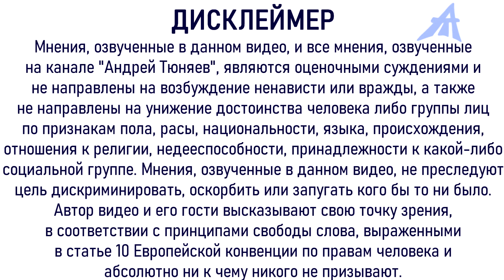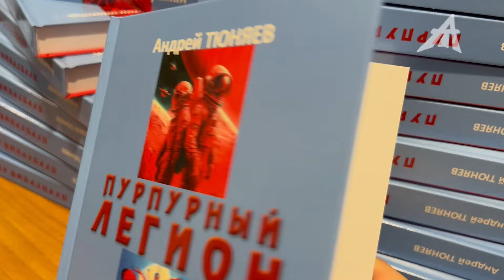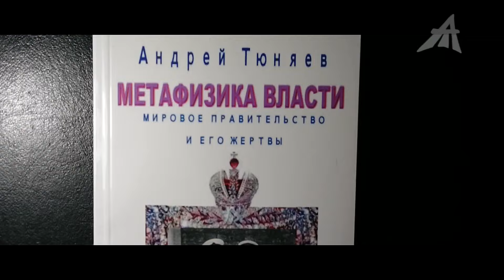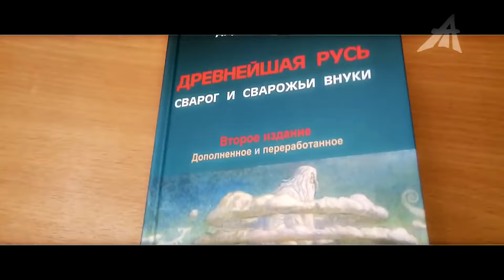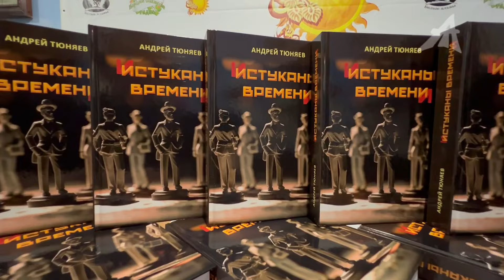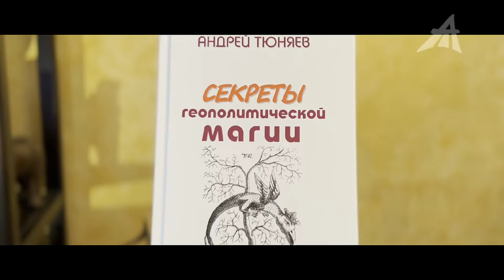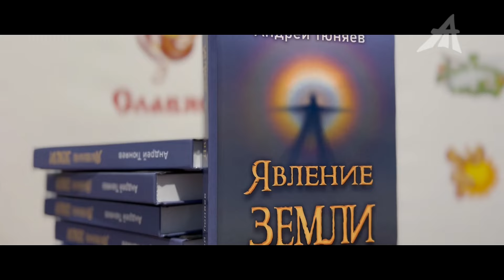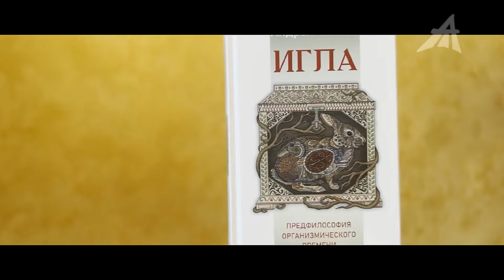Внутри Сталина таилось существо